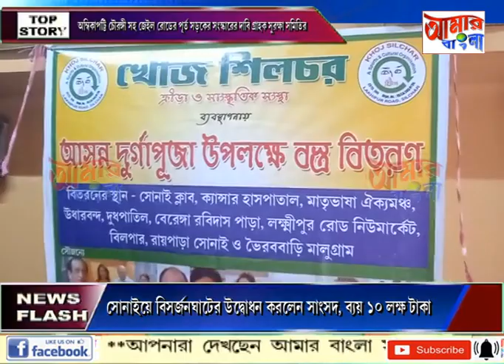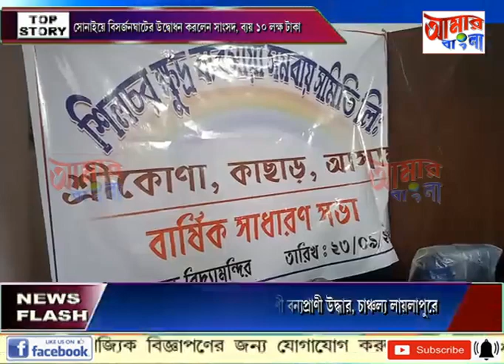AAMAR BANGLA NEWS # 27 09 2022